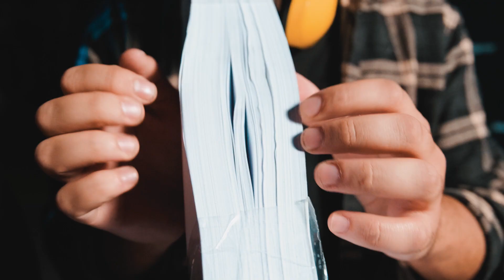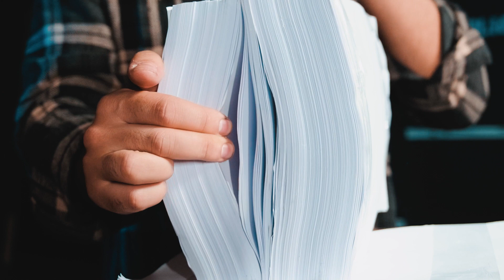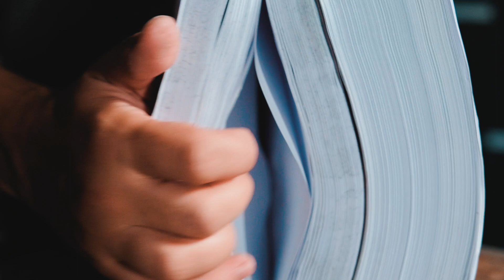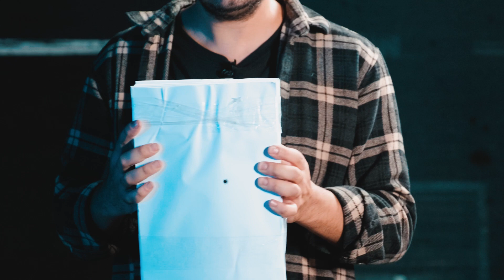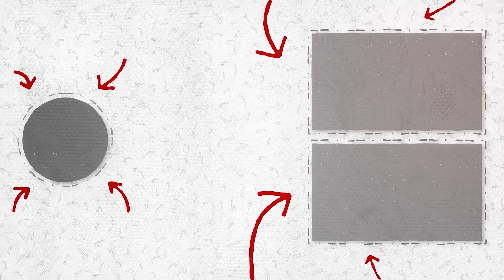1000 SAYFA TABANCA MERMİSİ GEÇİRİR Mİ ?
Herkese merhaba bugün DeltaSays ve The Kırtasiyeci bizlere farklı kalibre seçenekleri kaç sayfa delip veya delemediğini gösterdiği video ile karşınızda ! Sizde en güçlü kalibre hangisi yorumlara yazarsanız seviniriz. İyi seyirler !

Producer: Poligun Atış Kulübü
Director & DOP: Burak Kablan
Video Edit: Oğuz Telli
Videographer: Serkan Çelik
Assistant: Mesut Demir